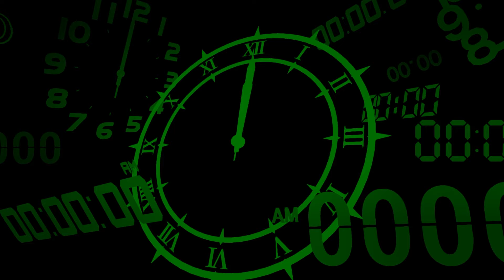Captured - Let's Play Persona 3: Reload - 64 [Merciless - PC]